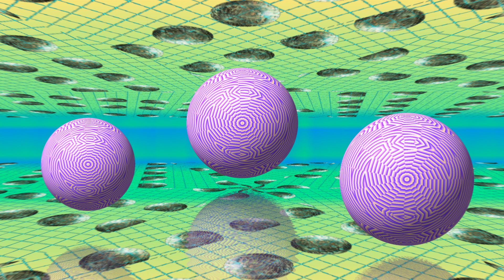Alice Mako - Solar Jet Ski